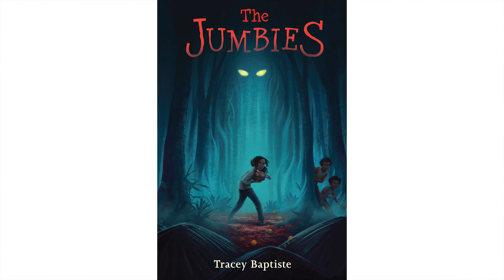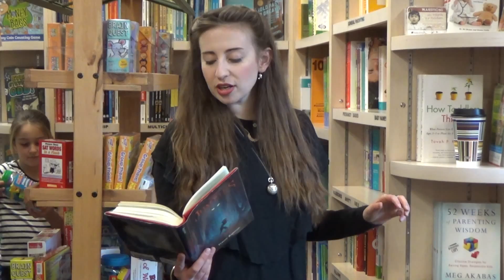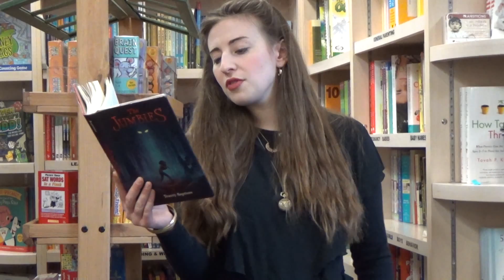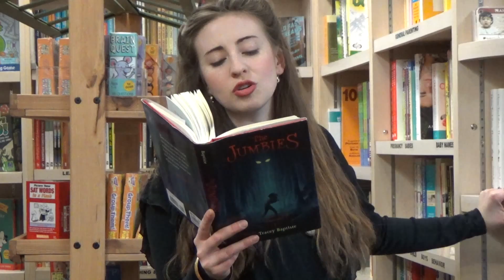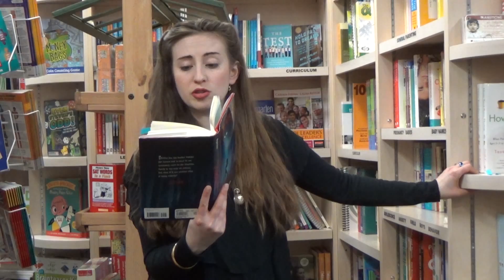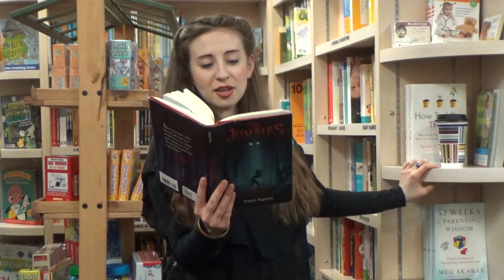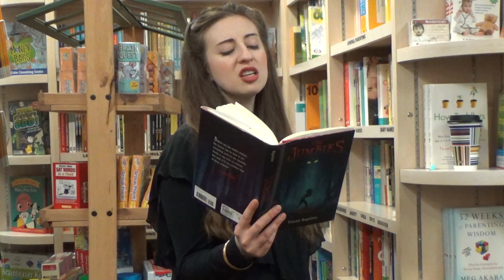Regina's Lit Talks: The Jumbies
A folktale set on an island in the Caribbean, "The Jumbies" by Tracey Baptiste introduces readers to a brave girl named Corinne, who must call on magic she doesn't know she possesses in order to save her home, family, and friends. Spirits, tricksters, and witches abound in this action-packed story of true courage.

Regina Teltser leads the Lit Talks at Bankstreet Bookstore, on the corner of West 107th street and Broadway, Wednesdays at 5 pm.  The Lit Talks are dramatic readings from YA novels followed by guided discussions, for ages 9 to 14.

If you want Regina to do a lit talk, book talk, or dramatic reading at YOUR school/store/library/festival/place that isn't a creepy basement, contact the store at or Regina directly at .